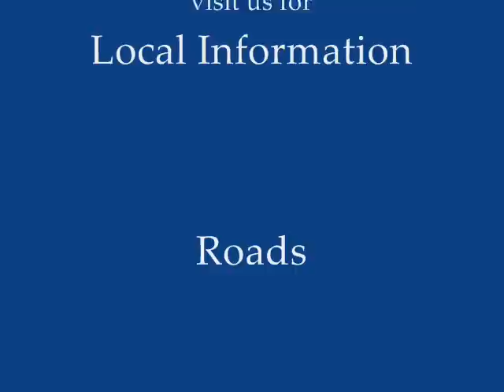Run The Bear Big Bear Lake Marathon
This one minute movie shows the start of the Big Bear Lake Marathon, September 12, 2009. It's shot on a Nikon Cool Pix and "hastily" thrown together in Movie Maker.